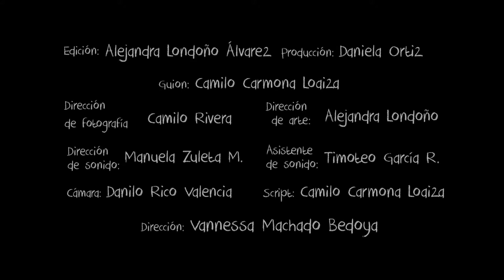Trailer Ausencia Cortometraje